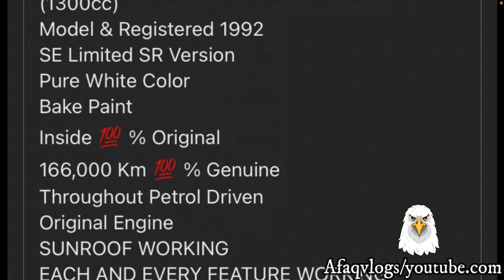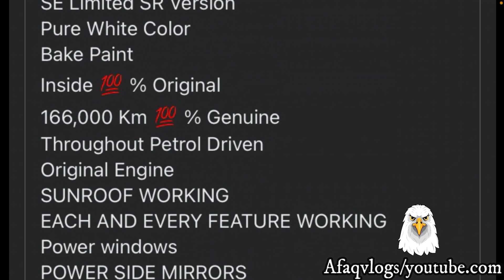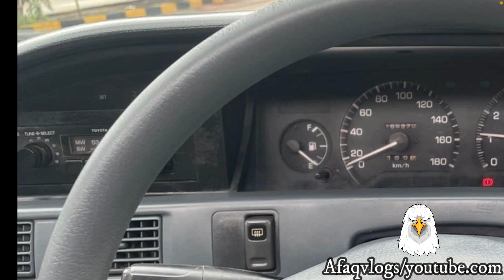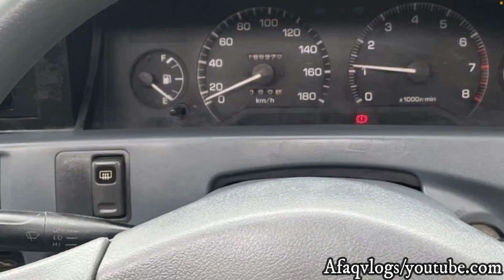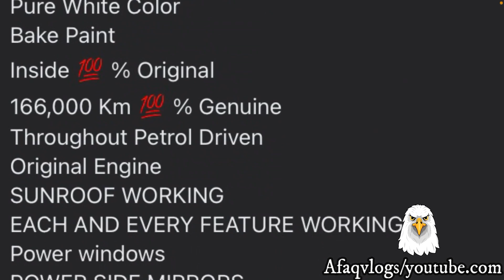Toyota Corolla 1992 SE Limited 1.3 Full Genuine | Owner's Review: Specs & Feature Review/Pakistan